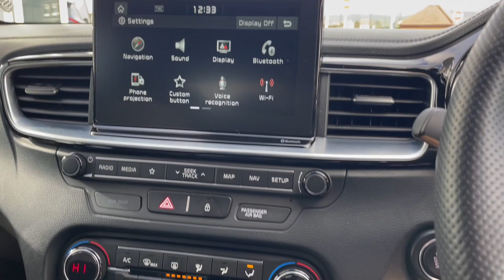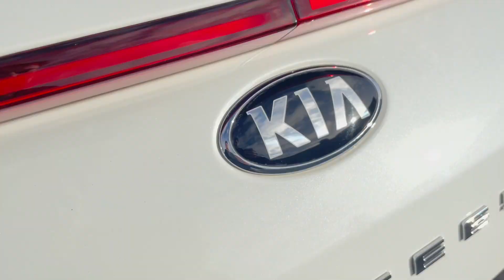KIA PROCEED GT-LINE (2019) - MF69 MZW